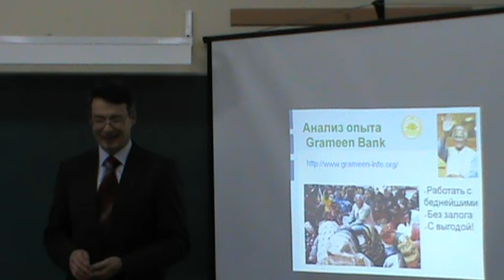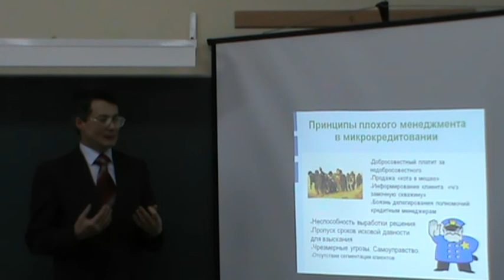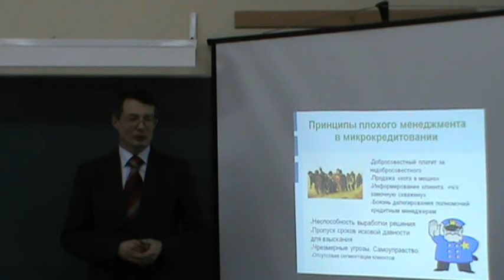Что такое плохой менеджмент в банке?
2adr.ru  Микрофинансовые организации, банки. Эффективный менеджмент в отношениях с заемщиками.   Электронное образование eLearning   (с) Сибирский Центр конфликтологии 2012 eMediator.ru